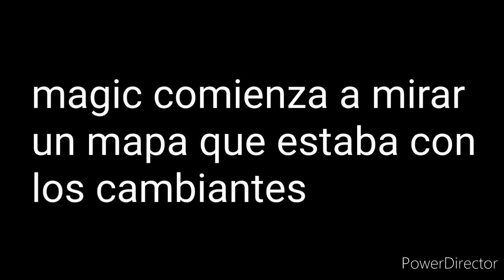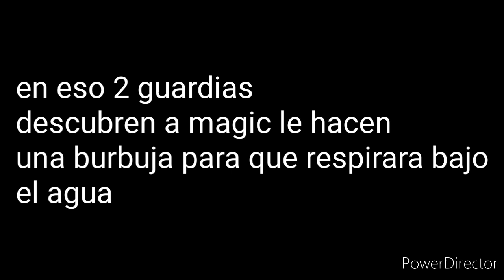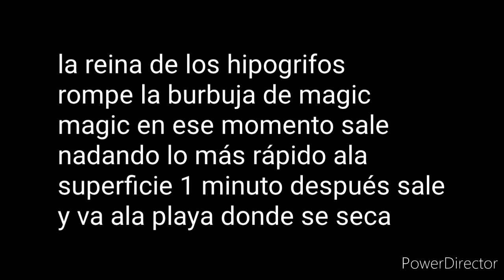Fallout equestria Sub Zero x CAP 5